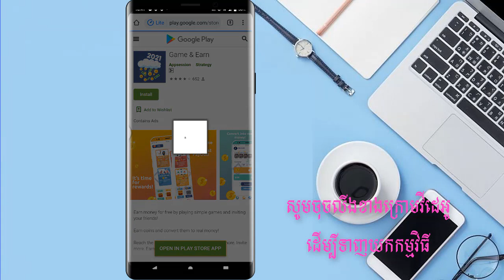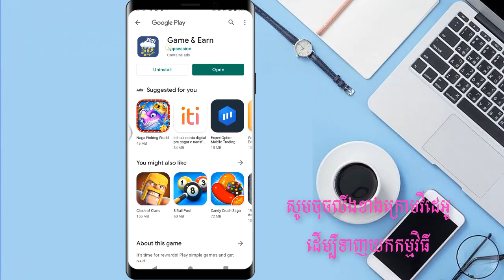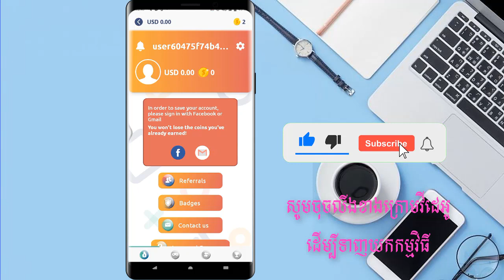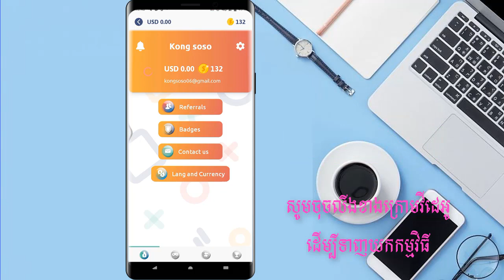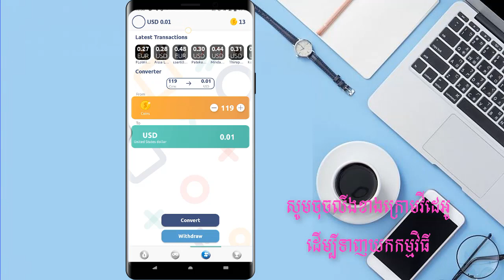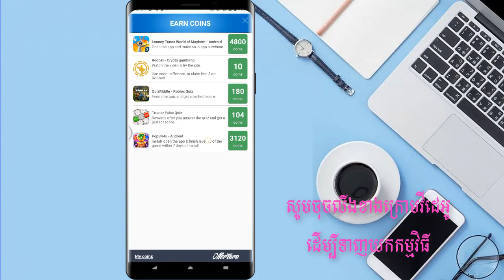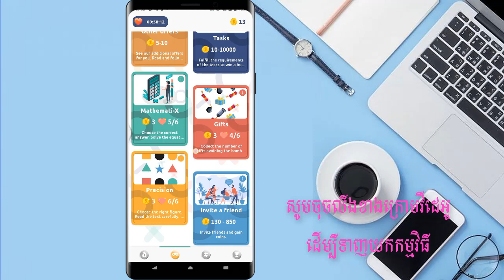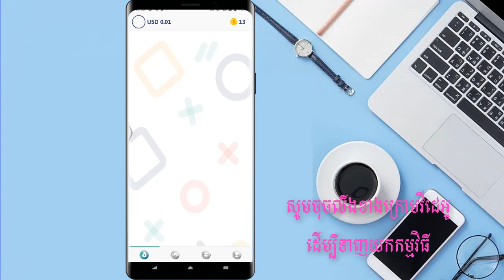កម្មវិធីថ្មីដែលងាយស្រួលដកលុយបំផុតនៅក្នុងកម្មវិធី Make Money online.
1. How to use KineMaster
2. How To Make Intro
4. How To Make Money Online
5. How To Create Wallet Online
6. Earn Money On YouTube
7. Another Videos...

ខ្ញុំសូមអរគុណចំពោះពុកម៉ែបងប្អូនទាំងអស់គ្នាដែរបានទស្សនាវីដេអូរបស់ខ្ញុំ
Thanks